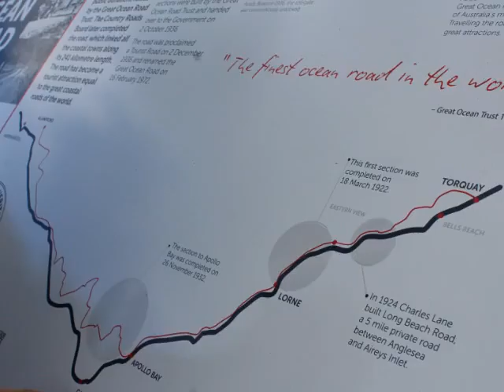The Great Ocean Road Trip: May 2016